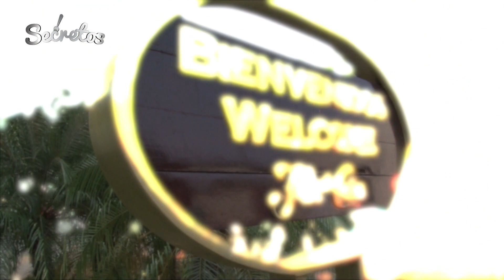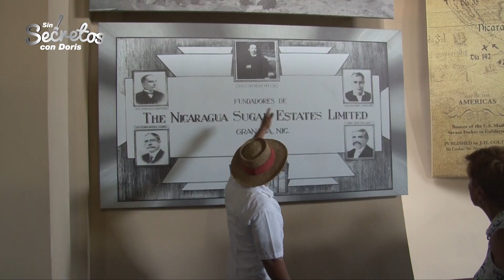Cocadas de coco y chocolate & Mermelada de piña & Chutney de Mango (Viernes 13 de mayo del 2016)